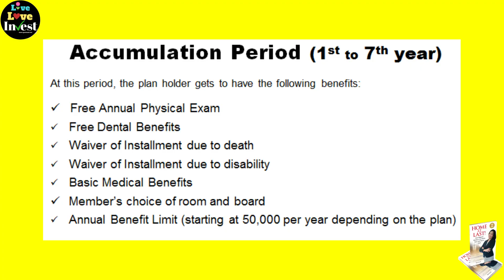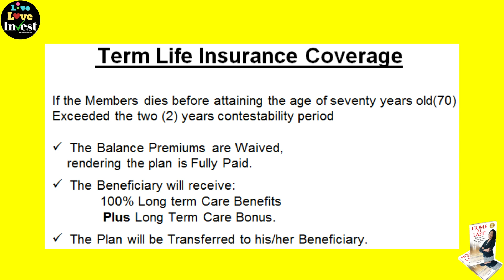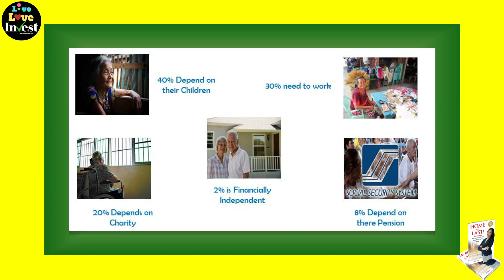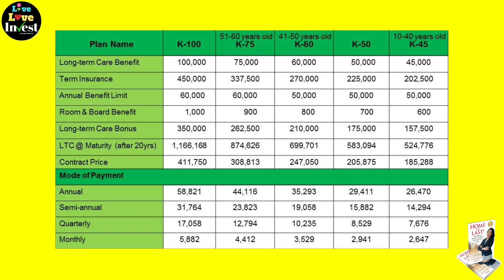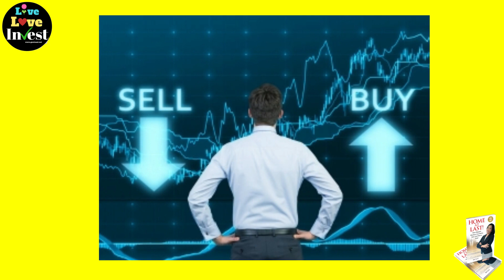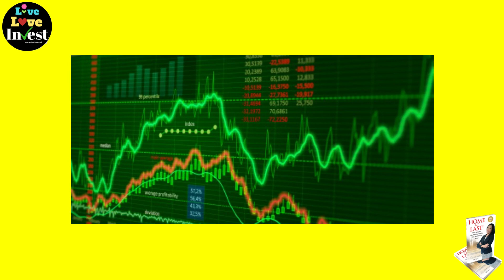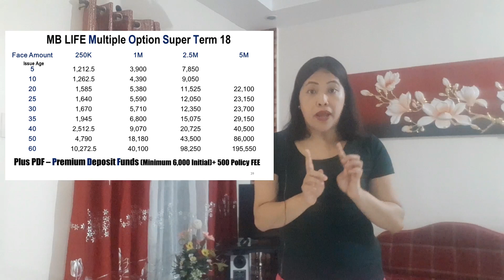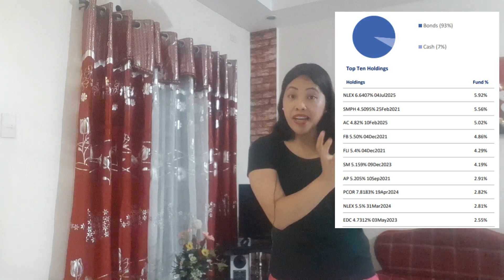TOP 5 BEST INVESTMENT 2020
These 5 investments are very practical and affordable that you can start immediately this new year.